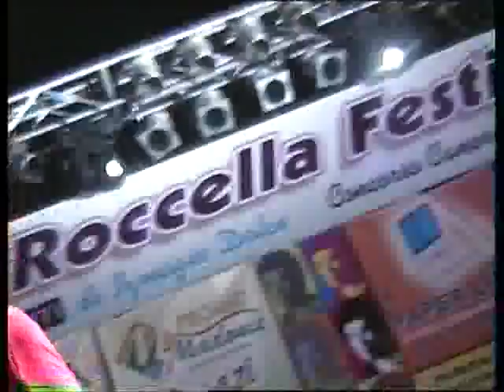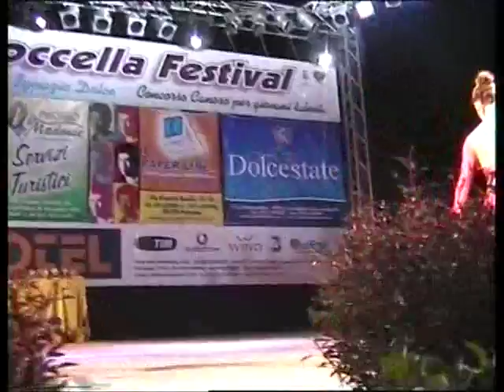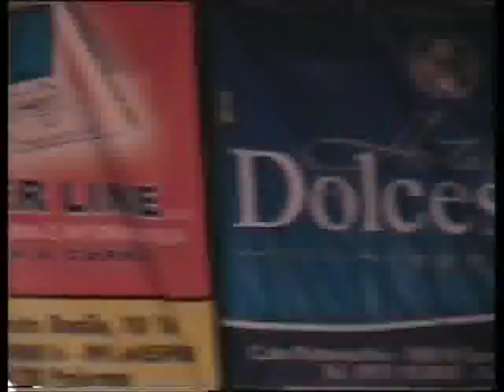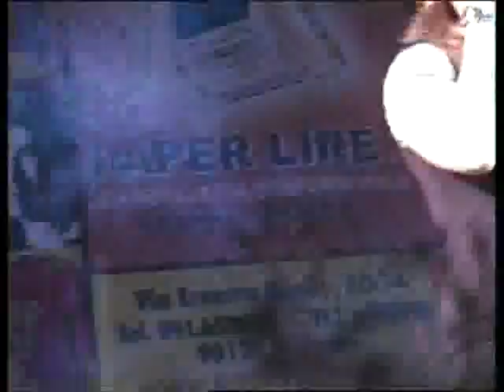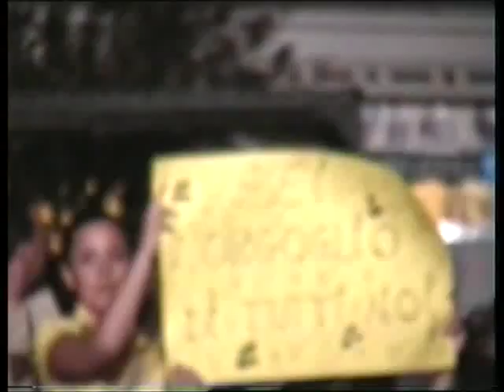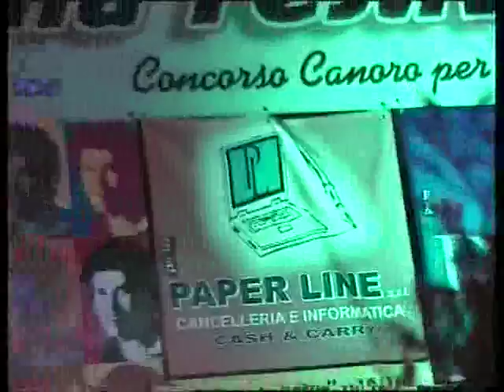Roccella Music Festival 1^edizione(3^parte)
Estate 2008 - La prima esperienza di dirette streaming con la prima edizione del "Roccella Music Festival", manifestazione voluta ed organizzata da Ignazio Dolce patrocinata dalla preziosissima presenza di Giulio Rapetti in arte "Mogol", un'icona della musica leggera italiana.